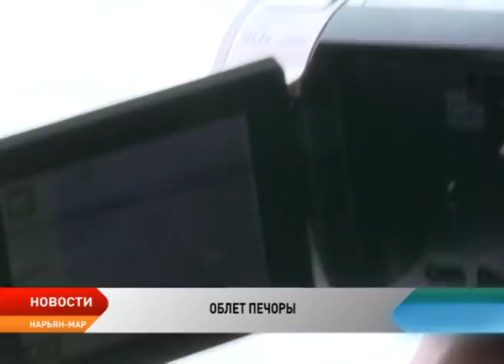Мониторинг ледовой обстановки на Печоре провела специальная комиссия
Мониторинг ледовой обстановки. Комиссия администрации Ненецкого округа по предупреждению и ликвидации чрезвычайных ситуаций и обеспечению пожарной безопасности во главе с вице-губернатором Сергеем Боенко с вертолета посмотрели развитие ледохода на Печоре на границе с Коми. Полет проходил над территориями наиболее уязвимыми к паводку — Великовисочным, Тошвиской, Лабожским, Оксино и Хонгуреем.